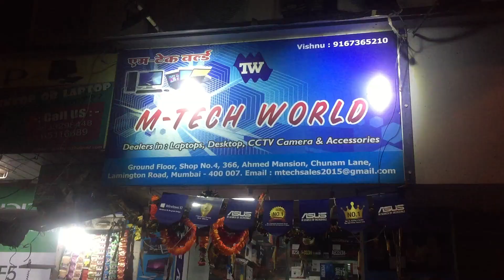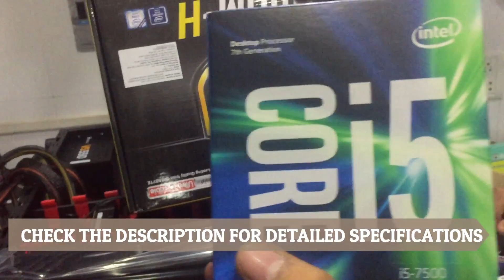LAMINGTON ROAD VLOG MUMBAI |BEST BUDGET PC FOR VIDEO RENDERING| Rs 32000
HELLO GUYS THIS IS THE VLOG.ABOUT MY PC AND HOW I BOUGHT A NEW CPU BY MY WHOLE MONEY AND YES IT IS THE BEST BUDGET CPU.

I GOT IT FOR Rs 32000
CPU SPECIFICATIONS:

1.CABINET: CIRCLE 821.
2.PROCESSOR:i5 7500 WITH ON BOARD 4Gb GRAPHIC CARD
3.MOTHERBOARD: GIGABYTE 110 HDMI.
4.RAM :CORSAIR VENGEANCE 8Gb
5.SMPS: 550VS CORSAIR SMPS
.THANKS A LOT FOR WATCHING.
Visit.